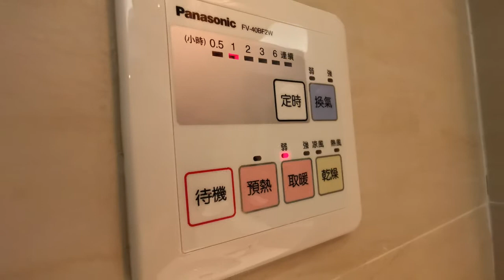花蓮蝴蝶谷-會館區:時尚四人房(專案房型)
☑️ TG開團公告 (1萬人)

☑️ 線上客服 (id:@ucp7686d)(7.4萬名好友)